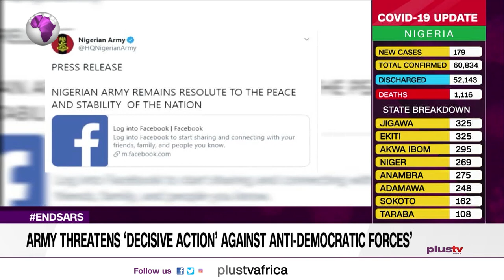EndSARS: Army Threatens ‘Decisive Action’ Against Anti-Democratic Forces (NEWS | NIGERIA)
The Nigerian Army has issued a warning against persons it tagged “subversive elements and trouble makers” and warned them to desist from such acts.